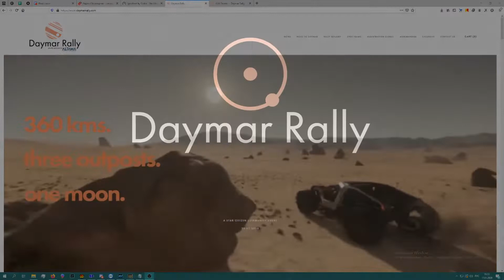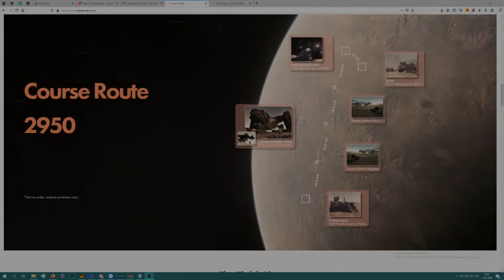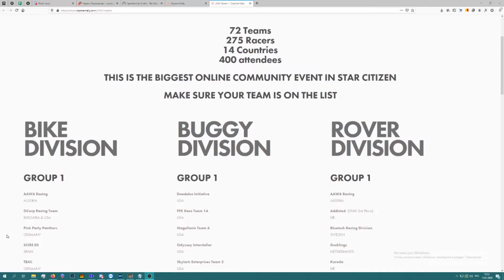Star Citizen: А вот и гонка...